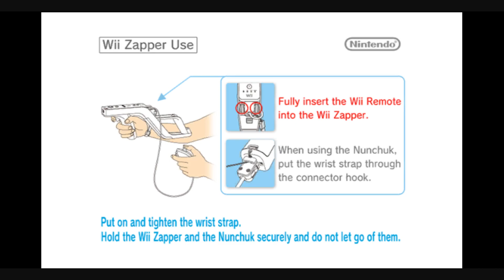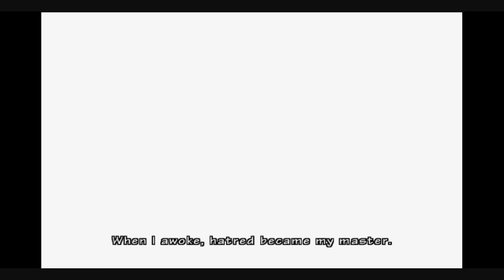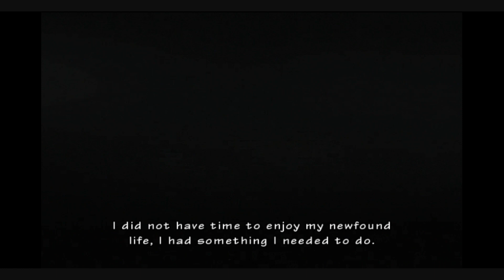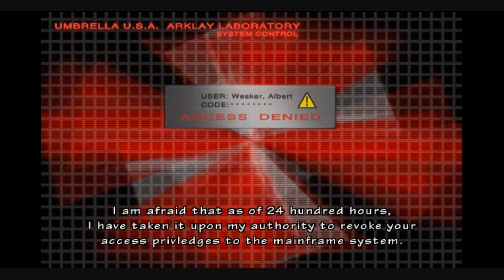Resident Evil The Umbrella Chronicles REbirth Dolphin Emulator Livestream Clip #1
Gameplay livestream of CapCom's Rail-Shooter game, Umbrella Chronicles on Dolphin Emulator. I played Albert Wesker's REbirth scenario on Easy difficulty as a single-player.